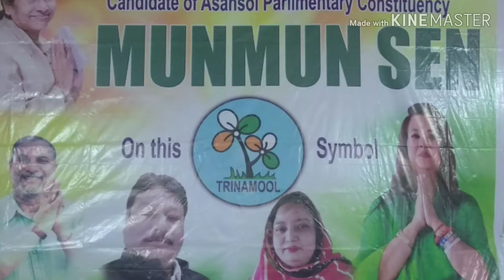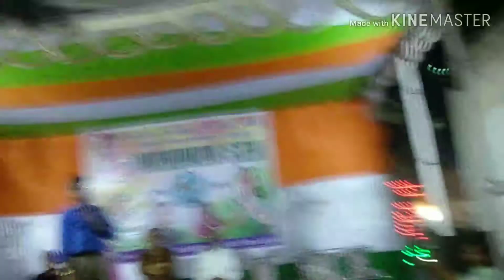A wonderful speech by Mr. Abu Shadab sb against BJP (Modi) Government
A wonderful speech delivered by Mr. Abu Shadab sahab against BJP (Modi) government.
In Rahmat nagar Jama Masjid near Library